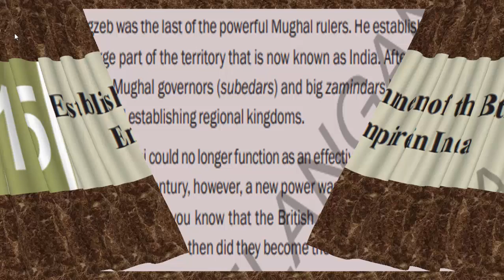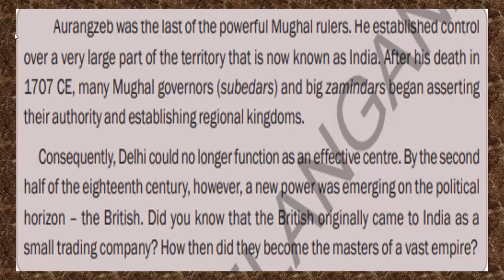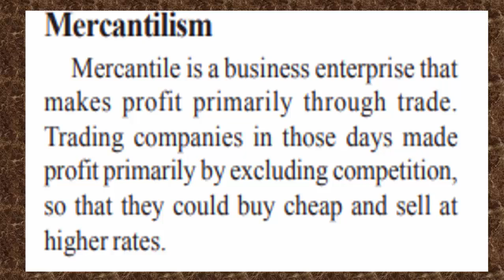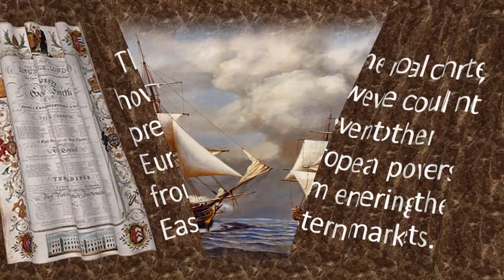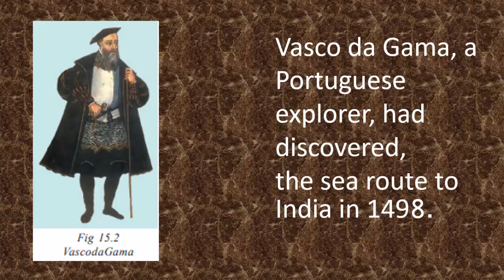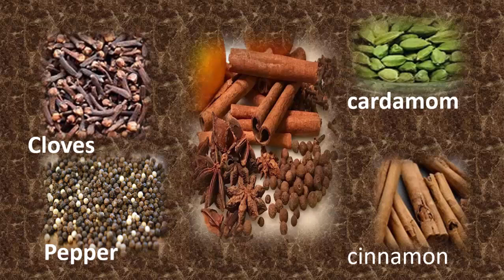ESTABLISHMENT OF BRITISH EMPIRE IN INDIA||7TH CLASS|| CHAPTER 15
7TH CLASS|| CHAPTER 15||ESTABLISHMENT OF BRITISH EMPIRE IN INDIA||ENGLISH MEDIUM.